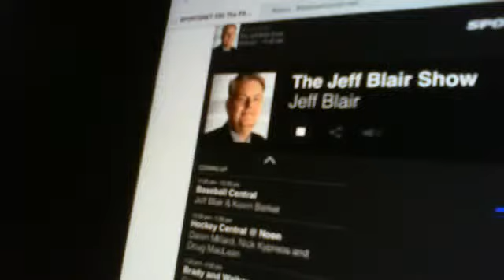Webcam video from April 7, 2015 01:46 PM (UTC)